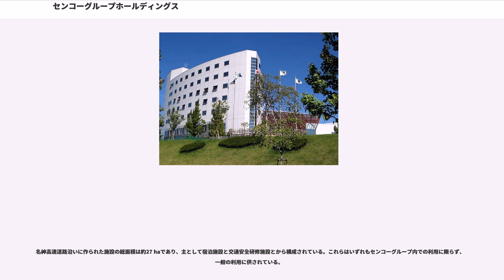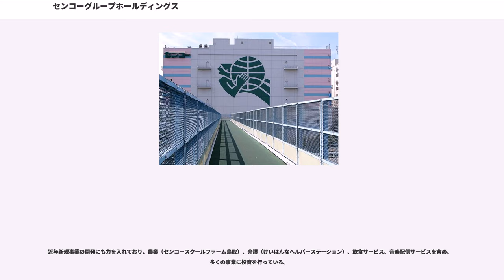センコーグループホールディングス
センコーグループホールディングス株式会社（）は、東京都江東区潮見に本社を置く日本の総合物流企業である。

貨物自動車運送事業のみならず、鉄道利用運送事業、海上運送事業、国際物流事業、倉庫事業など幅広い物流サービスを提供している。旭化成、積水化学工業、積水ハウスが大荷主であり、合成樹脂のバルク輸送や住宅建材輸送を手がけている点も特徴である。2017年4月1日、持株会社に移行し、社名をセンコーグループホールディングス株式会社に変更、本店を東京都江東区に移転した上で、事業会社のセンコー株式会社を新たに設けた。みどり会の会員企業であり三和グループに属している。

ルーツは1916年（大正5年）に発足した海運業者の富田商会であり、日本窒素肥料（現在のチッソ：事業会社としてはJNC）の原材料・製品の専属輸送がスタートだった。1941年（昭和16年）に日本窒素肥料の100%子会社となったことに伴い、日窒運輸株式会社と社名変更すると共に、日窒コンツェルンの一員としてその輸送部門を担っていたが、第二次世界大戦の敗戦により、1946年（昭和21年）、財閥解体が発令され、一旦解散することになる。

旧日窒運輸社員は新会社の設立を決め、新たに扇興運輸商事株式会社を立ち上げると共に、やがて社名を扇興運輸へと改めつつ、順調に業績を伸ばし、旧日窒コンツェルンの流れを汲むチッソ、旭化成、積水化学工業、積水ハウスといった化学・住宅メーカーを大荷主として、石化・樹脂物流や住宅物流をメインとする物流企業へと成長してゆく。

1973年（昭和48年）に社名を、カタカナのセンコーに改め、相前後してシンボルマークをグローバルアポロ、コーポレートカラーを緑色と白色と朱色に定める。人目を引くクリスマスカラーの車体にアポロマークが描かれているという、現在のセンコー車両のスタイルが確立したのはこの頃である。

近年の動向として、単に物を運ぶだけの運輸業からの脱却を目指し、「流通情報企業」という看板を掲げて、物流システムの情報化を強く打ち出している点が挙げられる。また、化学・住宅系の安定大荷主に頼るばかりでなく、新規顧客獲得を目指した量販・小売等の流通ロジスティクス事業を今後の成長の柱と位置づけ、新規物流センターを積極的に開設している。さらにモーダルシフトに対応した内航海運事業や通運事業、荷主企業の海外生産に対応した国際物流事業、サード・パーティー・ロジスティクス事業者として顧客によるアウトソーシングの要請に応える物流コンサルティング事業にも注力している。

セグメント別に見ると、物流事業が7割弱の売上高を出し、商事事業等が残りの3割を占めるといった構成になっている。物流事業が主力であることには依然として変わりがないが、株式会社丸藤、株式会社スマイル、アスト株式会社といった、近年M&Aにより連結子会社化した企業の業績が寄与し、商事事業が急伸している。

設立時の扇興運輸商事株式会社という社名は、日本窒素肥料のシンボルマークであった「扇」を「興」すという意味を込めて名づけられた。戦後の混乱による運輸事業の収入の不透明さのため、ジャコなどの産地直送を行う商事事業を行う意図があり「商事」の2文字が入れられたが、社内外からの反対意見等を勘案して、3か月後には「商事」を取って扇興運輸株式会社に改められた。

現在の社章・ロゴマークは、1973年（昭和48年）に扇興運輸株式会社からセンコー株式会社へと社名変更した際に制定された。社章はアルファベット表記の社名「SENKO」から「S」と「K」とを取り、その2つを組み合わせて作られている。

センコーの車両や営業所等に描かれている「グローバルアポロ」と呼ばれるシンボルマークは、1972年（昭和47年）に車両塗色の変更と同時に制定されており、ギリシア神話の太陽神アポロが地球を運ぶ姿を図案化したものである。

1972年（昭和47年）に、コーポレートカラーが主色である明るい緑色（パントーン347）と補色である朱色（ウォーム・レッド）と白色に定められた。

センコーの車両の場合、下部を緑色、上部を朱色、その間の部分を白色に塗り分けるのが通常である。主体となるのは緑色であり、車両に限らず単色で塗装する必要がある場合は緑色が採用される場合が多い。現在は従業員の制服も、上着が緑色、ポロシャツが朱色に定められている。

2017 (平成29)年度で約1905億円の売上高を上げており、センコーグループホールディングスの物流事業セグメントにおいて現在...